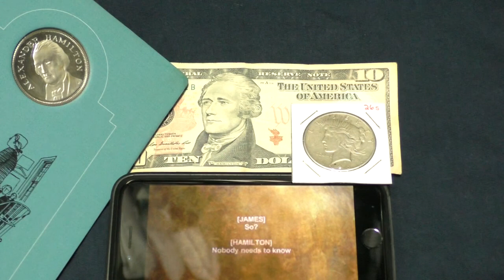Hamilton 8 - Peace or Morgan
Just a fun Coin/History Project for the Hamilton Fans.